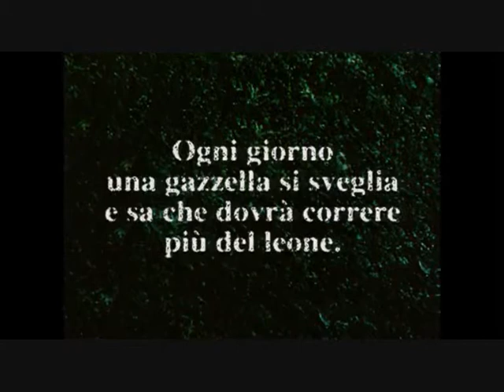Corri Gazzella... CORRI! - funny Video by PippoR1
HAHAHAHAHAHA!!! si è fatta dare un passaggio!